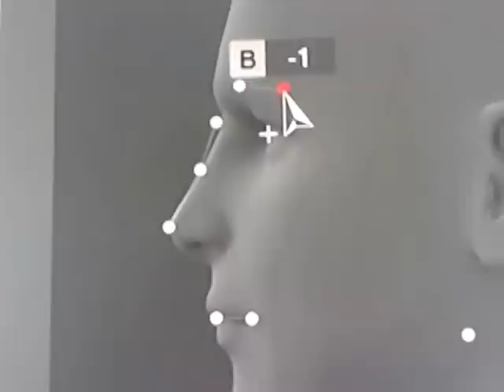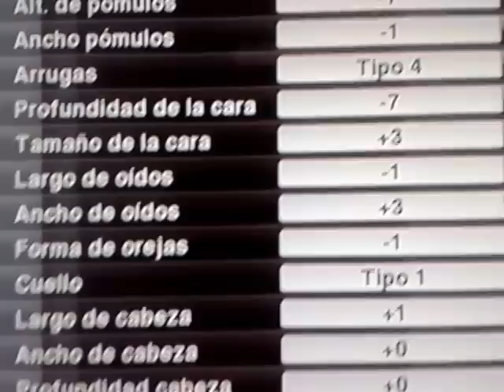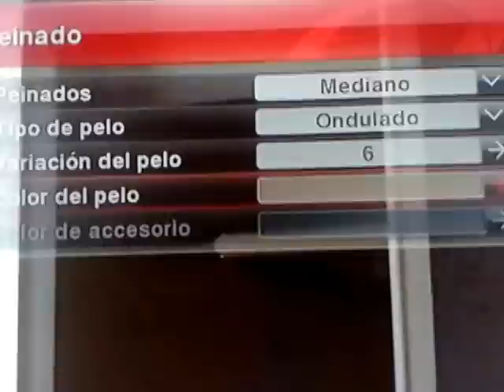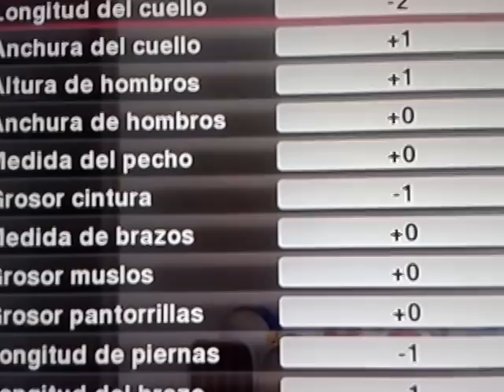Jose Pedro Fuenzalida (Colo-Colo) PES 2014